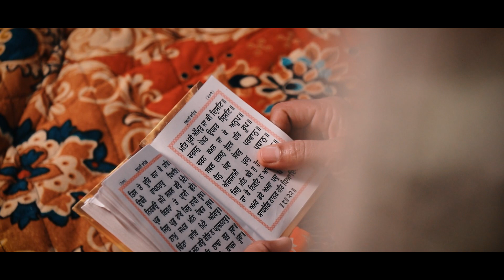First Birthday Celebration HIGHLIGHT 2022 || SAVREEN KAUR || BHATIA FILM PRODUCTION || 82645-80839